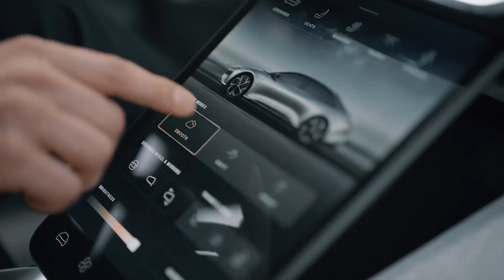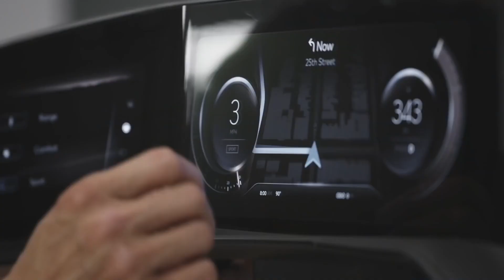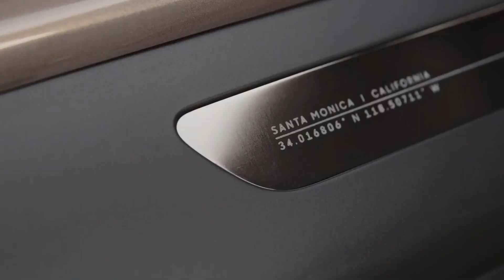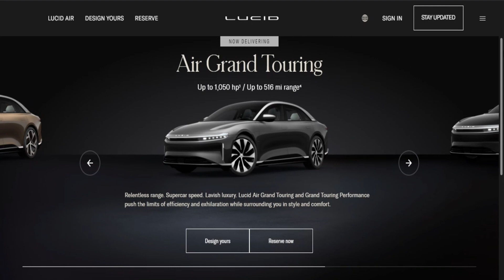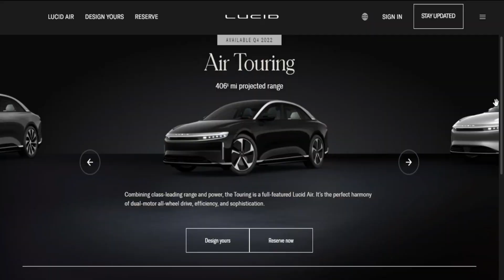Lucid Air Is Rated Better Than Tesla Model S 🔥🔥🔥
Everything You Need To Know About The Lucid Air 2022.

Incredible Range:

The Lucid is the longest-running EV in auto history, with up to 520 miles of endurance. The past EPA record holder, the Tesla Model S Long Range, is appraised for 408. The way into that range, which is around seven thruway hours at a typical 70 mph — isn't just possible because of a goliath battery pack; however, the Air Dream's 22 modules, 6,600 tube-shaped lithium-particle cells, and 118-kilowatt-hour limit positively qualify as a large battery.

With 520 miles of reach, the Air can ride from New York City to Cleveland, Chicago to Kansas City, or Los Angeles to San Francisco without halting or a charge. Yes, you heard that right. Lucid Air 2022 has got the potential.

Critically, the Lucid has exhibited that 500-mile-in addition to range and productivity in genuine testing versus the Tesla, which reliably misses the mark. Here and there, the Air's one-increasing nature is nothing unexpected: Rawlinson was the boss architect on the Model S before leaving Tesla.